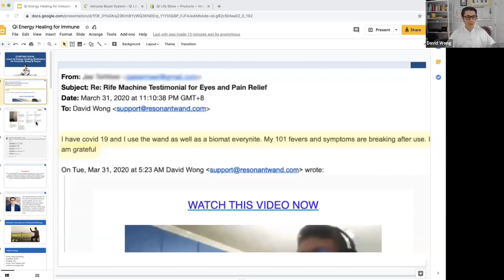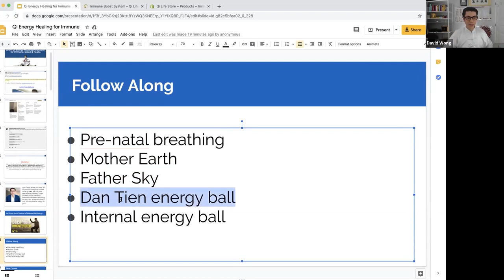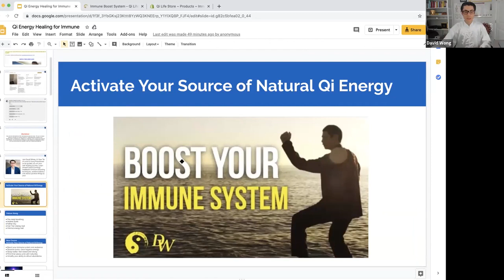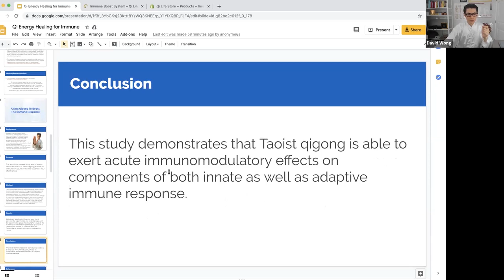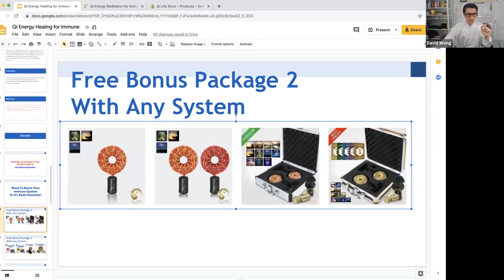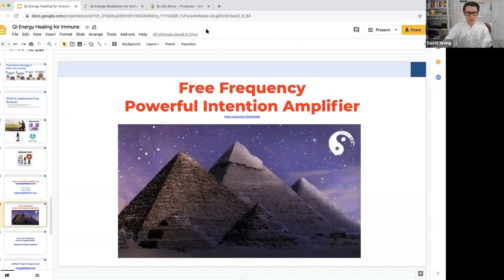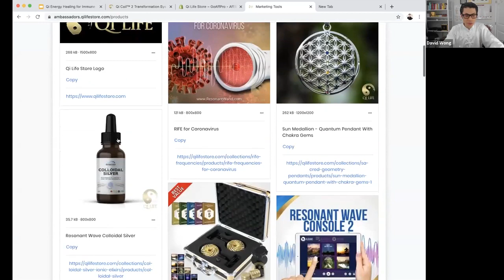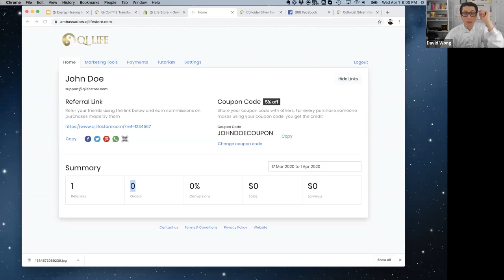Energy Healing Guided Meditation for Sleep, Relaxation & Positive Energy